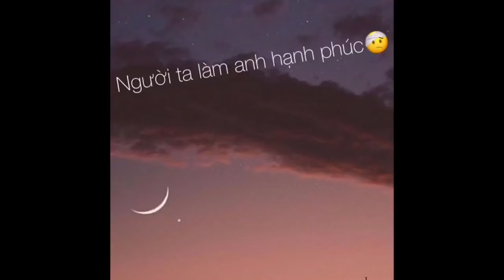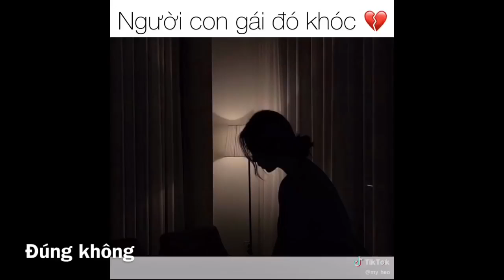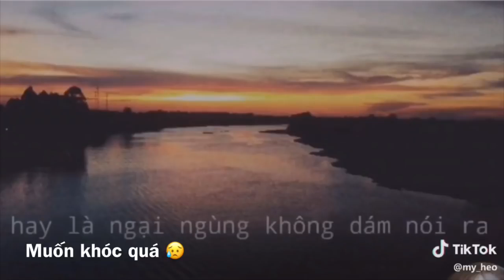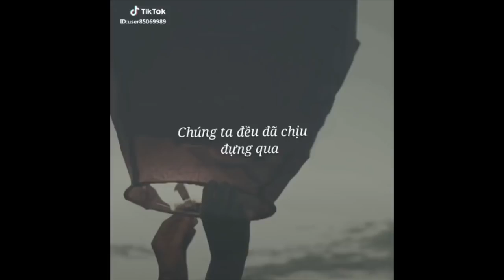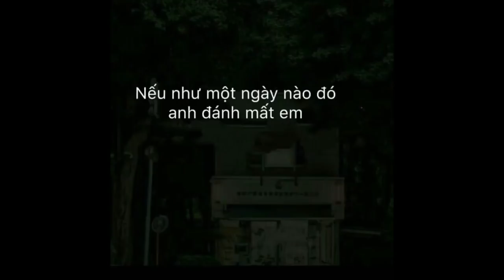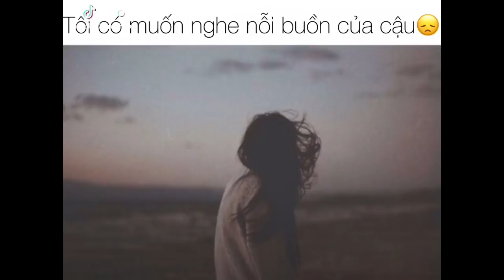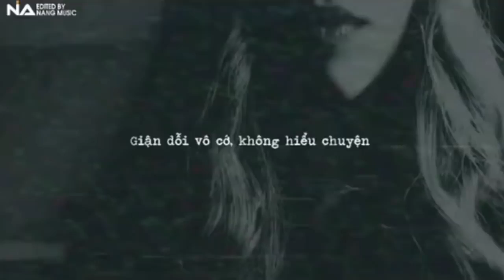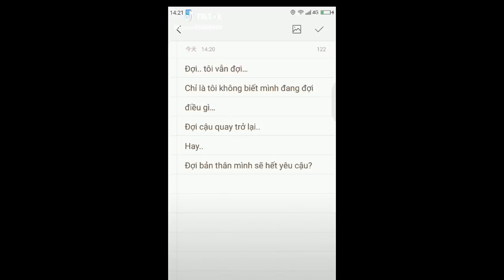TIKTOK | Em không sợ bắt đầu một mối quan hệ ...